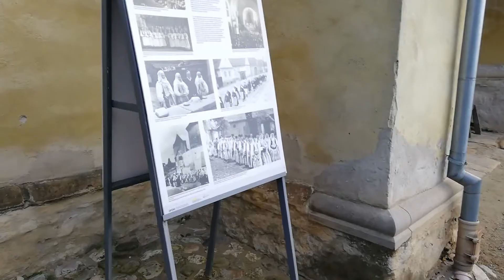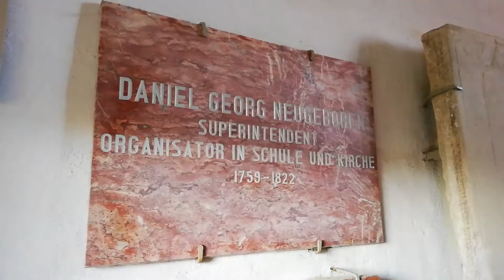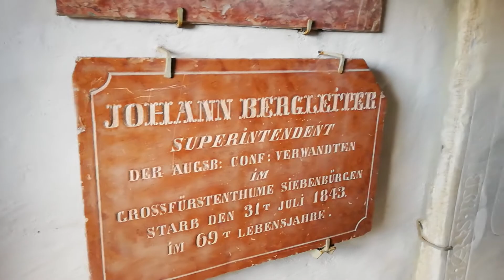Biserica Fortificata Biertan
Complexul arhitectural medieval din Biertan este alcătuit din biserica și centura de fortificații, toate amplasate în centrul așezării, pe un deal. Biserica de tip hală ocupa partea centrală a complexului, fiind construită între anii 1490 și 1520 în stilul gotic târziu, fiind ultima din Transilvania înălțată în acest stil. Construcție monumentală, de mari dimensiuni, are trei hale de înălțimi egale. Intrarea se face prin trei porți: de vest, de nord și de sud. Altarul poliptic al bisericii, cel mai mare din țară cu cele 28 de panouri pictate ale sale, a fost realizat între 1483 și 1513. Amvonul, sculptat în piatră, din 1500, este opera meșterului Ulrich din Brașov, cu o puternică influență sud-germană.

Stranele din cor sunt caracterizate de George Oprescu astfel: „Mobilierul este de speță rară și foarte valoros. Stalurile, adică stranele din cor, de la începutul secolului al XIV-lea, sunt decorate cu benzi de ornamente gotice... Este decorația ce o întâlnim pe mobilele de acest fel din Germania și Elveția, cu nimic inferioare acestora, așa încât putem zice că la Biertan se găsesc strane, lucrate la noi, de tâmplari ardeleni, care ar putea figura în orice mare muzeu de artă aplicată”.[2]

Ușa sacristiei, cu un sistem complicat de 19 încuietori, a fost realizată de meșterii locali în anul 1515, fiind premiată la Expoziția Mondială din 1900 de la Paris. Constituie un exemplu reprezentativ de manufactură săsească medievală, datorită intarsiilor și a sistemului original de închidere, care funcționează și astăzi. Fortificațiile din jur sunt considerate drept cele mai puternice din Transilvania, de la o cetate țărănească. Are trei rânduri de ziduri, 6 turnuri și 3 bastioane construite în etape diferite începând cu secolul al XIV-lea. La partea superioară are un coridor de apărare, ceasul și clopotele. Turnul „mausoleu” este amplasat la nord-est și are la parter un mausoleu care adăpostește, din 1913, mormintele prelaților acestei biserici.

Lespezile au fost realizate de Nikolaus Elias din Sibiu. Turnul catolicilor, situat pe latura sudică, a adăpostit capela rezervată catolicilor netrecuți la reformă.

În biserică există o orgă, cea mai veche informație cu privire la aceasta datând din 1523, când este menționat organistul Bartholomäus. După câteva restaurări, s-a ajuns la orga existentă în prezent, cu 1290 de tuburi, 2 claviaturi, pedalier și 25 de registre, care datează din 1869 și a fost realizată de maestrul Karl Hesse din Viena.[3]

Pe vremuri, în bastionul estic se afla „carcera”, unde erau închiși, timp de două săptămâni, cuplurile (soț și soție) care se certau și intenționau să divorțeze. În camera de mici dimensiuni, având o masă mică și un singur pat, comunitatea sașilor le punea la dispoziție o singură farfurie, un singur tacâm și o singură cană pentru apă. Se spune că,[formulare evazivă] în acele circumstanțe, doar o singură pereche a rămas neclintită în hotărârea inițială de a divorța, toate celelalte cupluri ieșind de acolo împăcate, fără a se mai apela la justiție.[necesită citare] În partea de sud-vest se afla Turnul Slăninilor. În secolul al XVI-lea s-a construit cea de-a treia centură de ziduri pe laturile de est, vest și sud ale cetății. Turnul Închisorii era situat în partea de nord-vest, dar în 1840 a fost demolat pentru a se construi o școală. Pe centura a treia au fost ridicate Turnul de Poartă pe latura sudică și Turnul Țesătorilor în partea de vest. Accesul în interior spre biserică se face printr-o scară acoperită, lungă de 100 m, care pornește din piața centrală a satului, de lângă turnul paznicului.

La capătul de sus al scării, lângă biserică se poate vedea un bolovan mare, pe care, duminica erau așezați cei care „făceau rele” în cursul săptămânii, spre a fi văzuți de întreaga comunitate. Acesta era considerat un mijloc de a-i educa și integra în colectivitatea așezării. Astăzi, această veche așezare săsească este cunoscută datorită bisericii-cetate, inclusă în 1993 pe lista monumentelor patrimoniului mondial a UNESCO. Biserica-cetate de aici, cu hramul Sfânta Maria, a fost restaurată prin donații făcute de originari din Biertan răspândiți în Europa, Statele Unite ale Americii și Australia. Șeful proiectului de restaurare, arhitectul Hermann Armeniu Fabini, a fost distins în 1991 cu medalia „Europa Nostra”.[4]

În anul 1775, în apropierea Biertanului, în „pădurea Chimdru” a fost descoperit un obiect ritual, cunoscut sub numele de Donariul de la Biertan, des invocat pentru a argumenta prezența unei populații creștine vorbitoare de limbă latină în Transilvania secolului al IV-lea.
Altarul, aflat în partea de nord a bisericii, construit în stilul gotic târziu și are forma de triptic. Altarul a fost construit de către meșteșugari din Nürnberg și Viena între anii 1483 și 1513. Acesta conține 28 de picturi cu scene din viața lui Isus Cristos, scene din viața Fecioarei Maria, scena Botezului Domnului, scena Tăierii Împrejur și diferite alte picturi care reprezintă sfinți din cultul catolic.